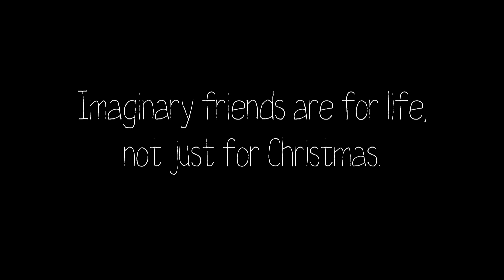Zac and Me - Teaser 104 - Fight Club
The fourth teaser for Zac and Me, a comedy web series about Emma, an innocent teenage girl and her deplorable imaginary friend, Zac.

To find out more go to facebook/zacandme

Starring Jessica Howes & Zach Dresler
Written by Paul Komadina, Natalie Lewis & Zach Dresler
Directed by Paul Komadina
Produced by Natalie Lewis & Paul Komadina